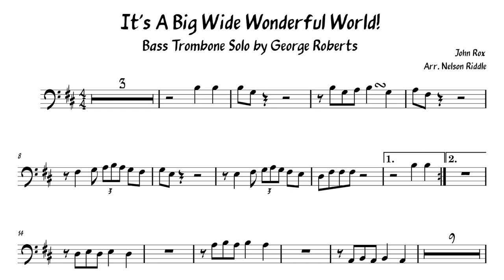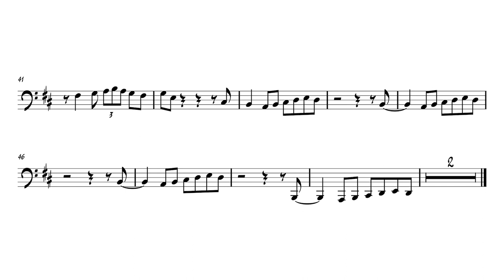George Roberts- 'It's A Big Wide Wonderful World!' Bass Trombone Transcription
I think I have finally finished all the tracks from Nelson Riddle's 'Joy in Living' album. I will be checking over all of them this week and hopefully putting them together as a PDF album on my website.